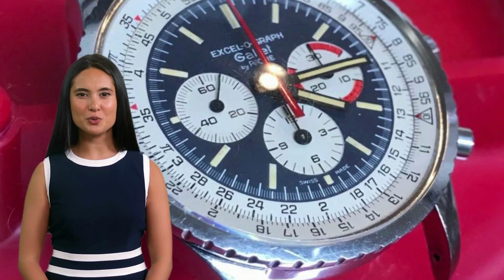Gallet: Una storia di eleganza senza tempo - Scopri i migliori orologi Gallet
Benvenuti nel mondo affascinante degli orologi Gallet! Scoprite la straordinaria collezione di orologi Gallet, un marchio che incarna l'eleganza senza tempo e l'artigianalità di alta qualità. Da decenni, Gallet è sinonimo di orologi pregiati e innovativi che catturano l'attenzione degli appassionati di orologeria di tutto il mondo.
Gallet offre una vasta gamma di modelli, ognuno con il proprio stile distintivo e caratteristiche uniche. Che si tratti di orologi da polso per uomo o donna, orologi da tasca o cronografi, Gallet ha qualcosa da offrire a tutti gli amanti degli orologi.
Con una tradizione che risale a molti anni fa, i orologi Gallet sono conosciuti per la loro precisione e durata. Ogni orologio è realizzato con maestria, utilizzando materiali pregiati e movimenti di alta qualità per garantire una perfetta precisione del tempo. La qualità artigianale e l'attenzione per i dettagli sono evidenti in ogni orologio Gallet.
Che tu sia un collezionista di orologi o semplicemente in cerca di un orologio di alta qualità, Gallet è il marchio su cui puoi fare affidamento. La loro reputazione nell'industria orologiera è solida, con una storia di eccellenza e dedizione alla perfezione.
Scopri il fascino intramontabile degli orologi Gallet e lasciati conquistare dalla loro bellezza e funzionalità. Non importa quale sia il tuo stile o le tue preferenze, Gallet ha l'orologio perfetto per te.
Unisciti a noi nel nostro viaggio alla scoperta degli orologi Gallet e lasciati ispirare dalla loro eleganza senza tempo. Esplora la nostra collezione e trova l'orologio che sarà il tuo compagno di fiducia per gli anni a venire.